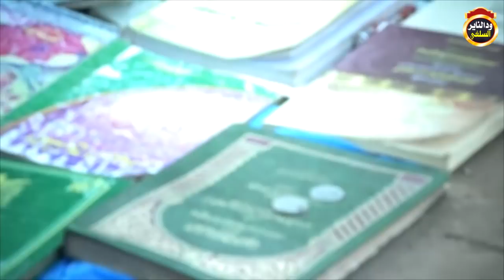الحلقة العلمية للداعية شهاب عوض بالخرطوم / من صفات المؤمنين 2018